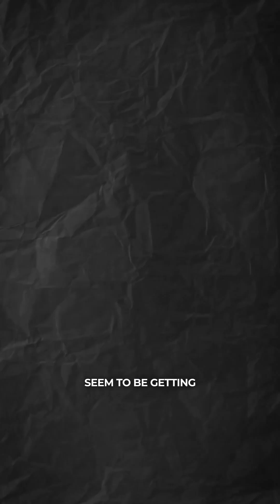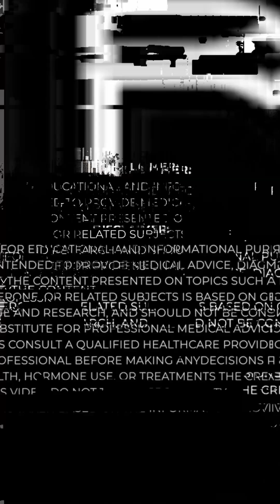Kyzatrex: The Future of Testosterone Therapy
Kyzatrex is revolutionizing oral testosterone therapy! 🚀 In this Part 2 video, we dive deeper into how this breakthrough in TRT is changing the game for men's health. Is oral testosterone the future? Watch now to find out!

💪 Topics Covered:
✔️ How Kyzatrex works
✔️ Benefits of oral TRT vs injections
✔️ Science behind testosterone absorption